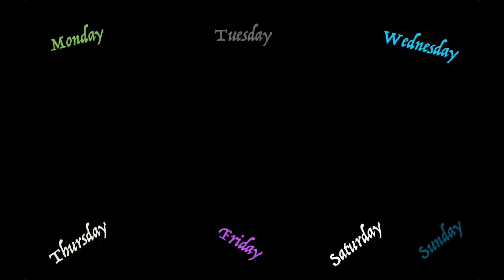206 EaglePipe's Wochenrückblick KW 44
Wochenrückblick mit 44